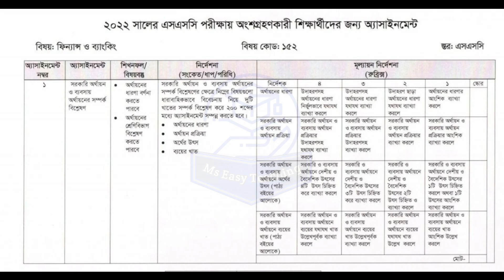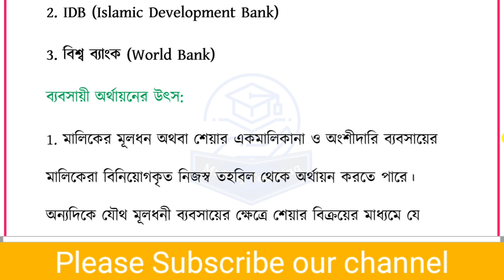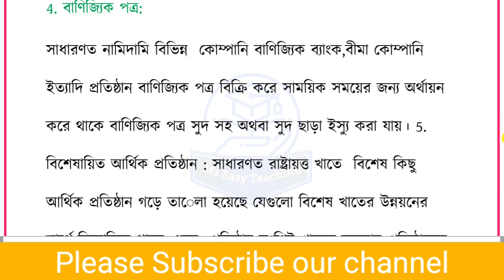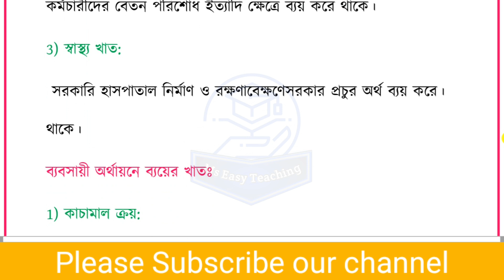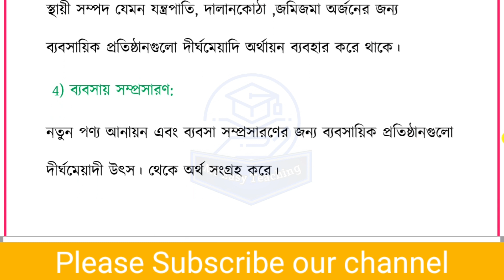Class 10 Finance and Banking Assignment Answer 2021 /SSC 2022 Finance Assignment 5th Week/Finance 5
In this video we will show you the answer of finance and banking assignment ssc 2022.You are in class 10 and it is the answer of ssc 2022 finance and baking 5th week.

class 10 assignment finance 5th week 2021,
class 10 assignment 5th week 2021 answer,
class 10 finance assignment 5th week,
class 10 finance assignment 2021 5th week,
5th week assignment class 10,
assignment class 10 5th week finance,
class 10 assignment 2021 finance,
class 10 assignment 5 week ssc 2022 assignment,
Class 10 Assignment 5th Week,
Assignment 2021,
Class 10 Finance and Banking Assignemnt,
Finance u0026 Banking Assignment,
Assignment class 10,
এসএসসি ২০২২ ফিন্যান্স ও ব্যাংকিং এসাইনমেন্ট,
৫ম সপ্তাহ,এসাইনমেন্ট উত্তর,
ফিন্যান্স ও ব্যাংকিং এসাইনমেন্ট উত্তর,
banking assignment,
Sujonsdream,
ssc 2022 assignment,
assignment 2021,
assignment class 10,
class 10 assignment finance u0026 banking

ssc_2022_finance_assignment_5th Week
ssc_ 2022_assignment_5th_week_answer